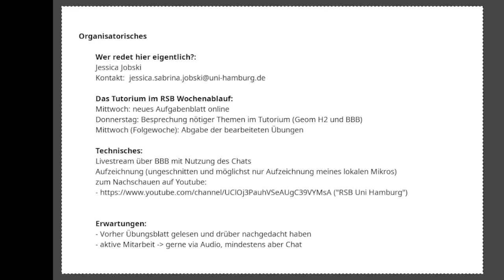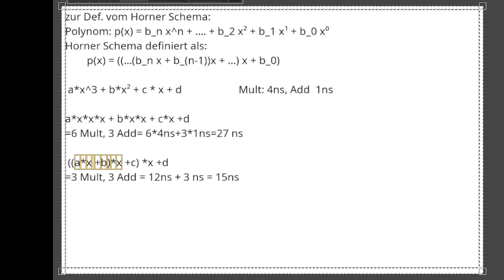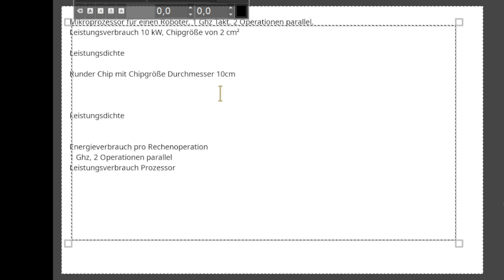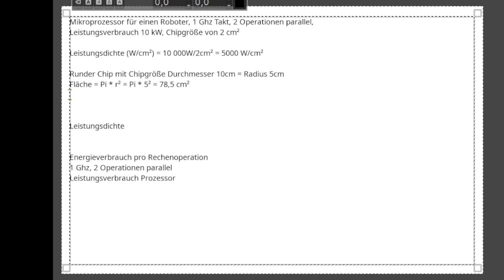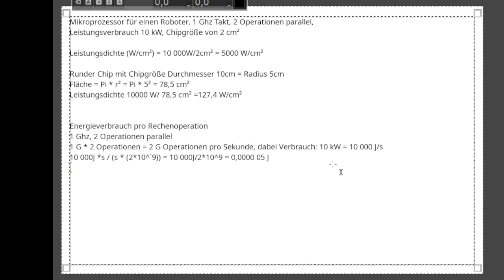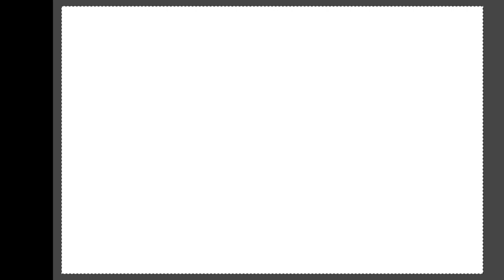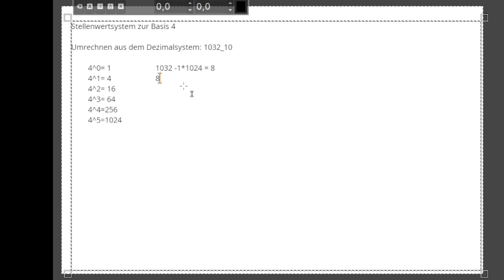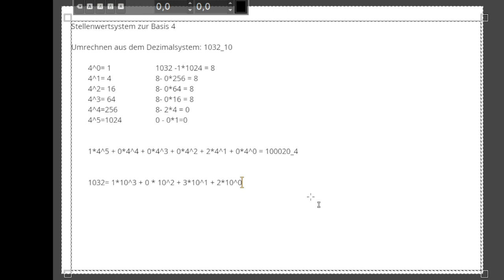RSB Tutorium 26.10.2023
Themen u.a.:
- Organisatorisches
- Zeitbedarf arithmetischer Berechnungen mit und ohne Horner-Schema
- Hardware vs. Software (gleichwertig?)
- Leistungsverbrauch von Prozessoren berechnen
- (Umrechnung in) anderes Stellenwertsystem